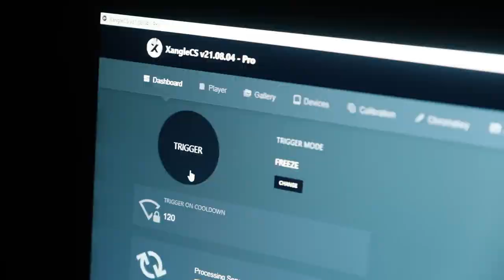realme 8s 5G | Bullet Time Photography | Behind The Scenes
We really have that DareToLeap spirit in our genes.

Check out this super cool Behind The Scene footage from our photoshoot for the InfinitelyPowerful realme8s5G.